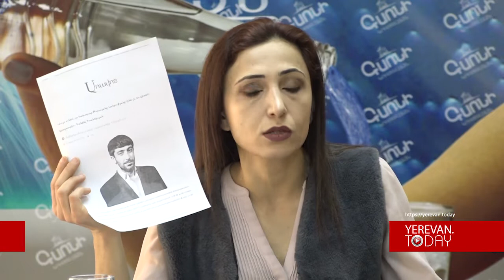Ոստիկանապետի պաշտոնն ո՞ւր, դեղերի փորձագիտական կենտրոնի տնօրենի պաշտոնն ո՞ւր. Մարինա Խաչատրյան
«Նավակ ճոճող»-ը մականուն տրվել է նաև Սորոսին. Ավագանու նախկին անդամ